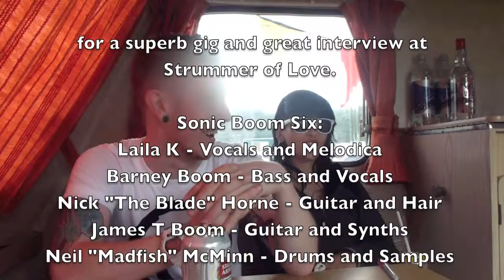Sonic Boom Six interview by St Pauls Lifestyle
Sonic Boom Six in a great interview at Strummer of Love. Talking about their music, their friendship with the King Blues and a whole lot more. For more sessions, interviews, festival cover and other awesome stuff with talented musicians and comedians, go subscribe to our YouTube channel, follow us @stpaulslifestyl catch us on Tumblr., Instagram, Pinterest, paper.li and Facebook and catch Rose Paul on Google+. Linked-In and Facebook. St Pauls Lifestyle supports striving artists for free. You can buy Studio Releases at the St Pauls Lifestyle SHOP on the 90% of music proceeds go to the artists who made the music.